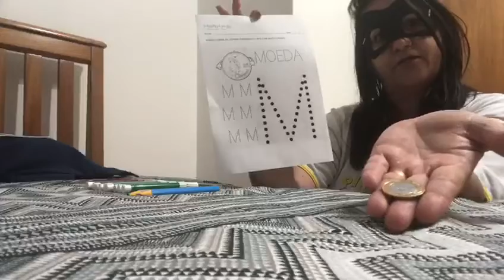Atividade n° 2 do Segundo kit